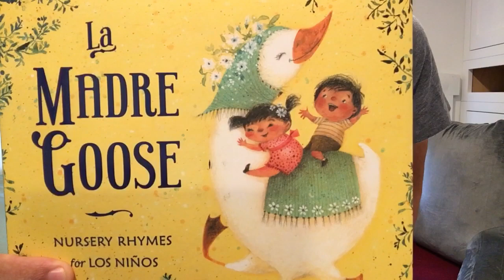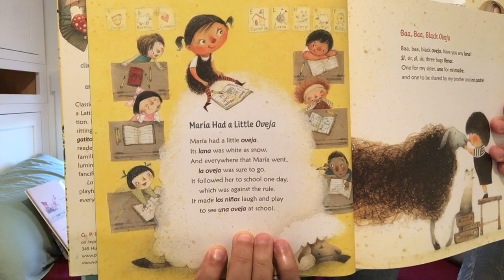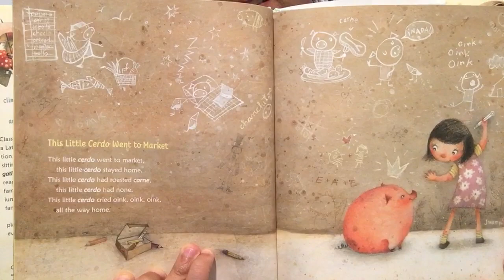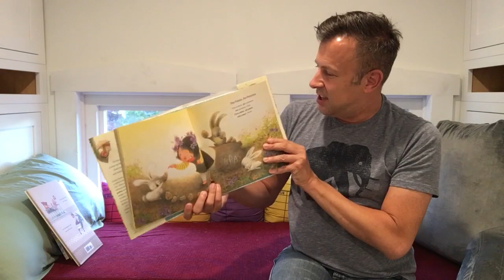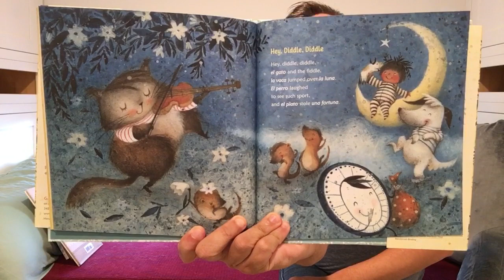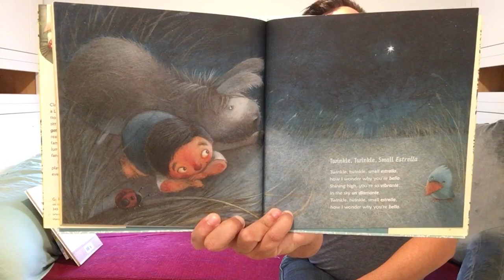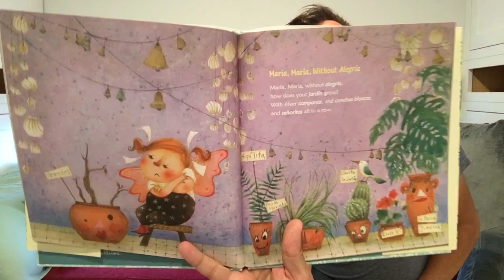La Madre Goose